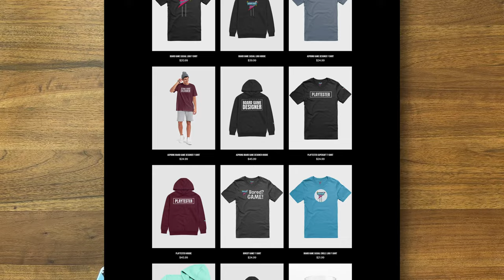One-Year Anniversary Extravaganza (I need your questions!)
It's our 1-year anniversary, and we're celebrating with special videos all month long!

00:00 Board Game Casual's 1-Year Anniversary
00:22 Notable Milestones & Accomplishments
00:54 Announcing the One-Year Anniversary Extravaganza!
01:18 Send me your questions!
01:53 Thank you and Stay Tuned!

I want to cap off the celebration with a video of viewer Q&A, but to do that, I need your help!

Board Game Casual:
BGG/Reddit: @Cardboard_RJ